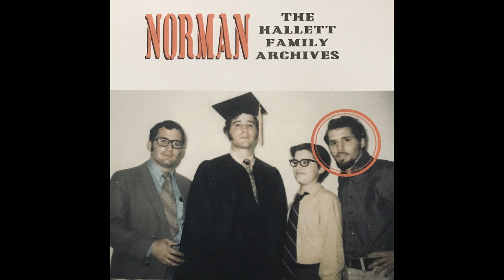Witchcraft - Norman Hallett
Recorded in 1977 in a Cincinnati motel room. Norman is singing with a Music Minus One record that I actually brought to that hotel room... and can't stop laughing at how much Dan is laughing.